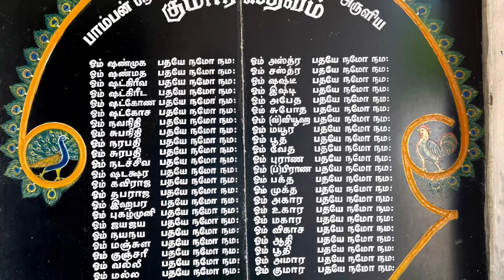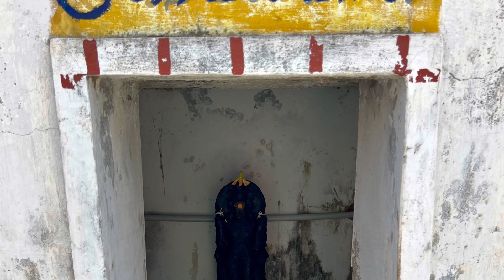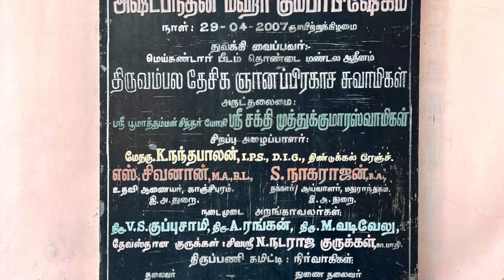Week 391: Brahma Pureeswarar Temple பிரம்மா புரீஸ்வரர் - Mayiur,Chengalpattu - Shivamayam Team